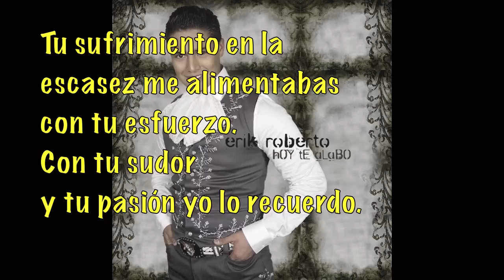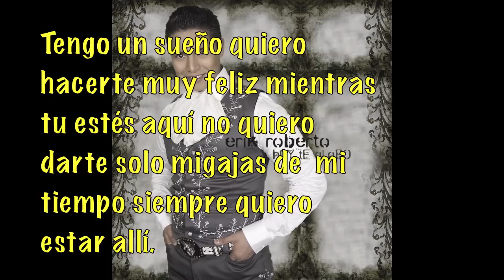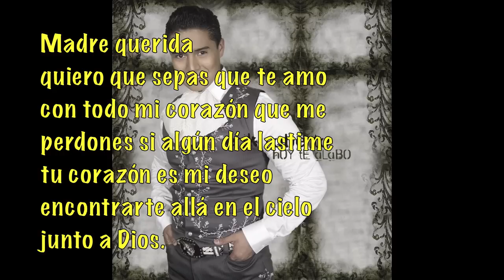Erik Roberto Ft. Peter Torres Madre Querida (Cover Audio)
Album: Hoy Te Alabo